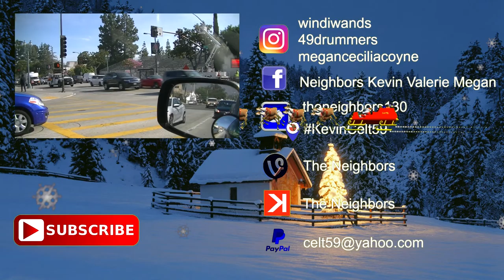THIS TOO SHALL PASS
Valerie is in pain from her feet to her back! Passing kidney stones is very painful! Kevin stayed the night with Val - went to get her some groceries and then took Angel and Freckles back home with him! Valerie sits a listens to the rain and calls it an early evening! Kevin makes a run to the post office!

                    Kevin: 49drummers
                    Megan: meganceciliacoyne